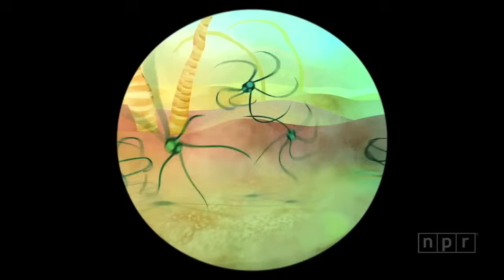The Invisible Universe Of The Human Microbiome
The next time you look in a mirror, think about this: In many ways you're more microbe than human. There are 10 times more cells from microorganisms like bacteria and fungi in and on our bodies than there are human cells. But these tiny compatriots are invisible to the naked eye. So we asked artist Ben Arthur to give us a guided tour of the rich universe of the human microbiome.